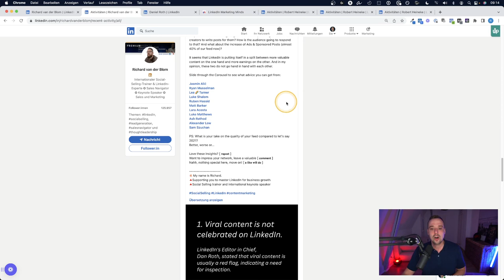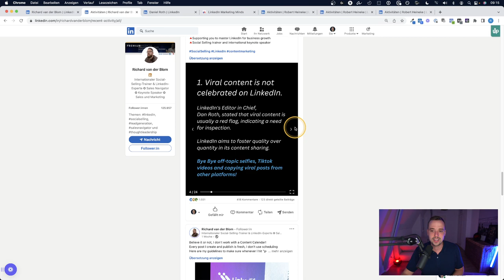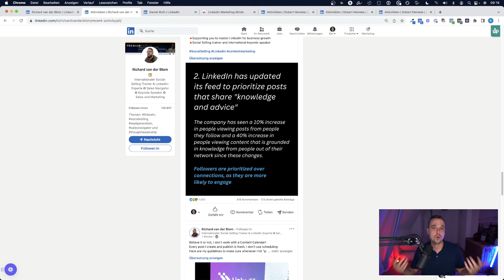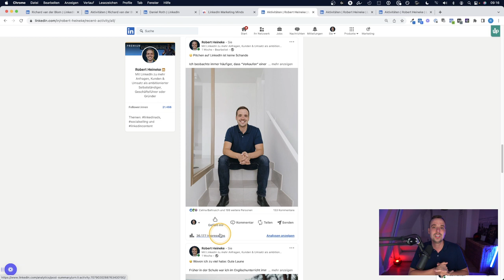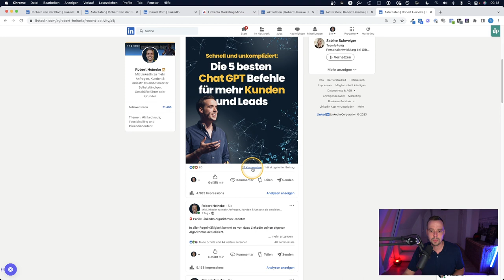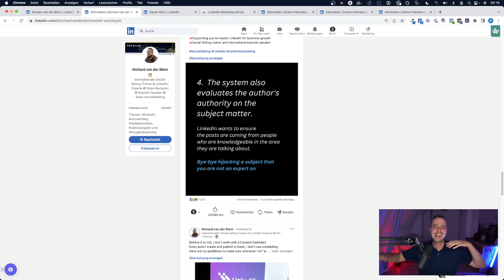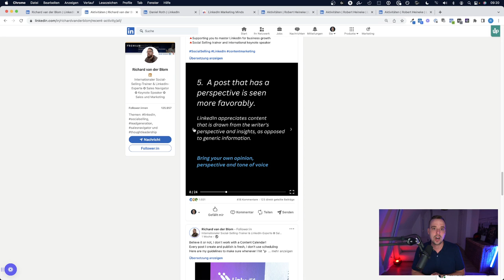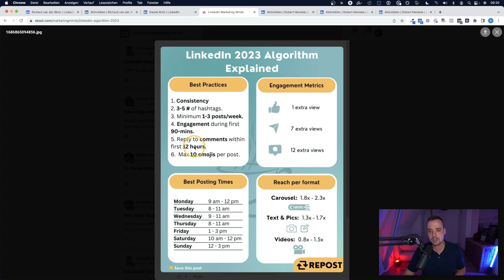Neues LinkedIn Algorithmus-Update angekündigt...